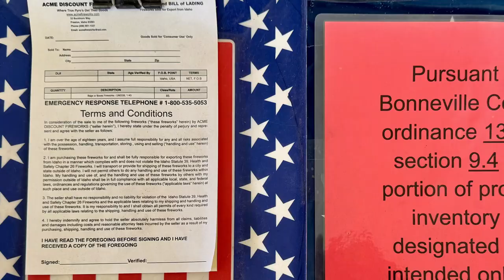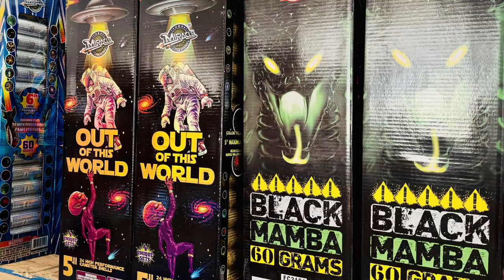Clip - Where to get the GOOD fireworks in Idaho Falls!